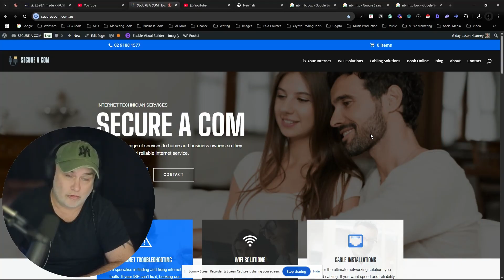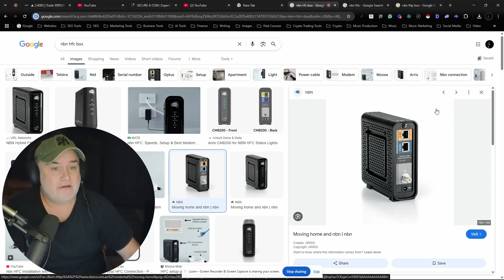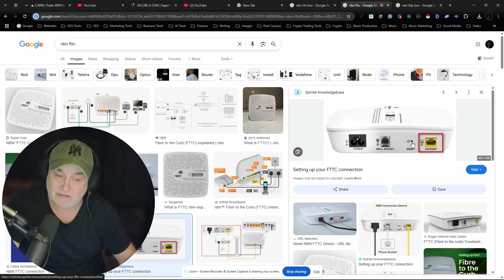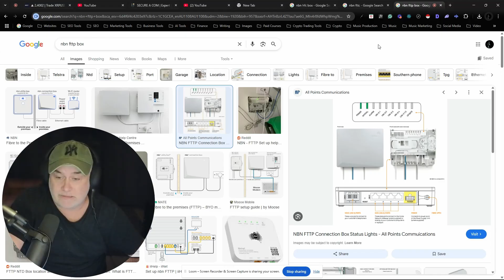Can You Connect Your Computer Directly to the NBN Box? (YES—Here’s How & Why You Should!)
Have you ever asked: Can you connect your computer directly to the NBN box? 💻 Well, the answer is YES—and in this video, Jason from SECURE A COM shows you exactly how it’s done, when you should do it, and what you’ll learn by bypassing your router completely.

This method is perfect for troubleshooting slow or unreliable NBN internet. Whether you're on HFC, FTTC, FTTP, or even Fixed Wireless, Jason explains how to:
✅ Safely connect your laptop straight to the NBN connection device
✅ Identify whether your router is the real cause of your internet issues
✅ Perform a proper speed test using Ethernet instead of Wi-Fi
✅ Reset the NBN device and understand what all the flashing lights mean
✅ Detect signs your router might be overheating or failing

⚠️ Many ISPs suggest turning your router off and on—but this video goes beyond the basics with real technician insights to help you properly diagnose issues at home.

From yellowing old routers to common Wi-Fi speed traps, this is essential viewing for anyone frustrated by poor performance and looking for real solutions.

👇 Need help with NBN faults, cabling, or tech upgrades? Contact SECURE A COM today:

💬 Got questions? Drop them in the comments and Jason may feature yours in a future video!

🙏 If you enjoy these videos, consider leaving us a Super Thanks.